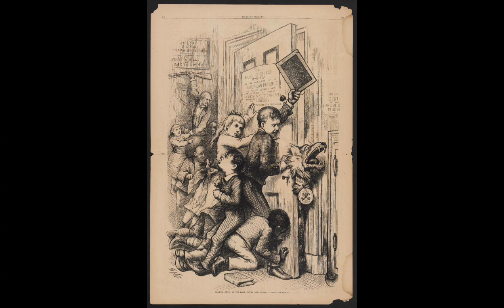Is Santa Claus Compatible With Jesus? (Rebuttal)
In this video I respond to Mike Winger's views on cultivating a belief in Santa Claus with your children.